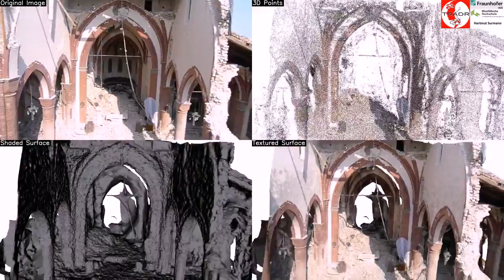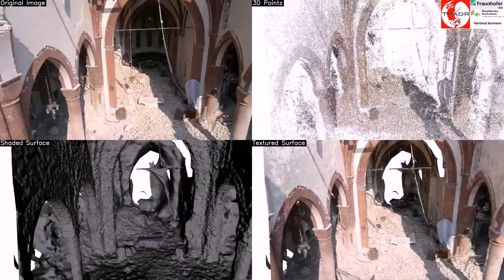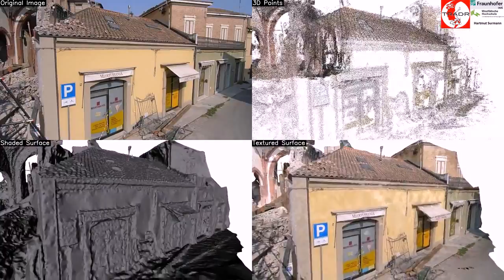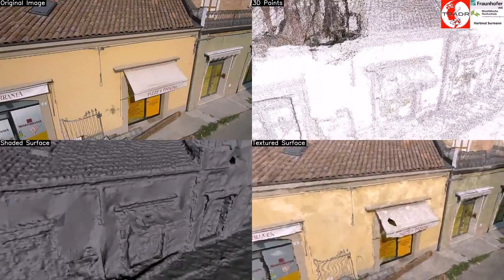3D Model of the San Francesco church, Mirandola after the 2012 earthquake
edit by Hartmut Surmann, Westphalian University of Applied Sciences/  Fraunhofer IAIS.